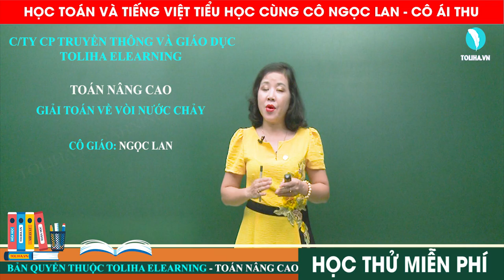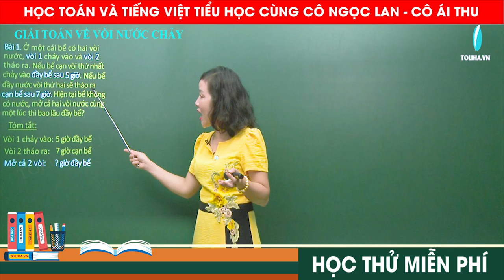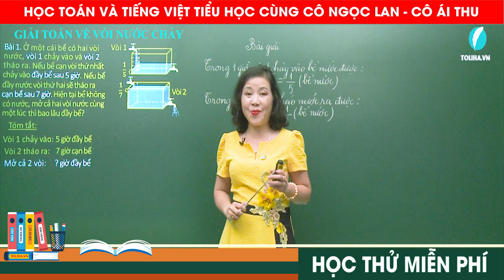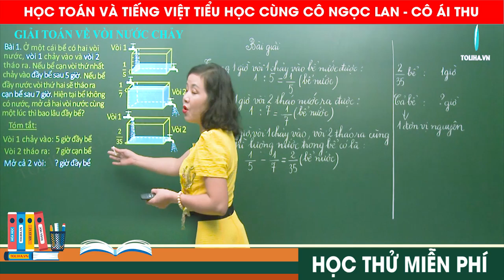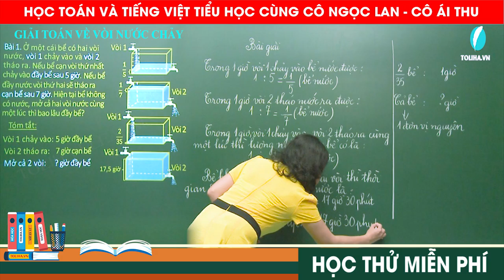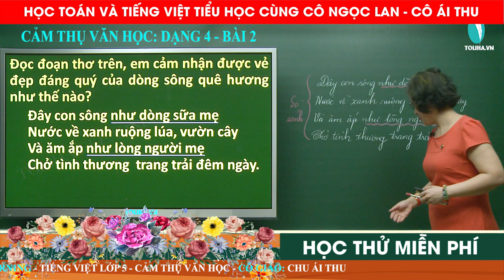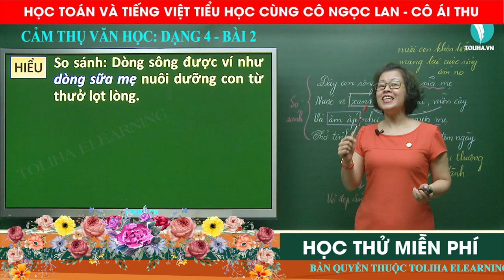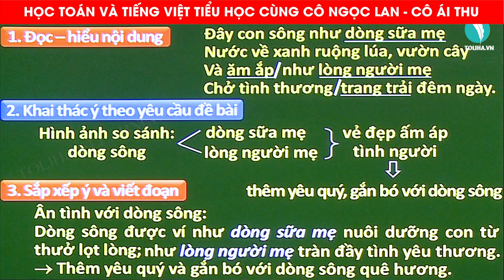HỌC TOÁN: CÔ NGỌC LAN - TIẾNG VIỆT: CÔ CHU ÁI THU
🔥 ÔN THI HỌC KỲ MỘT🌲

🏆 TOLIHA .VN 🔶 Cung cấp đầy đủ bài giảng, bài luyện tập và chấm điểm hướng dẫn chi tiết từng bài.
🔶 Hệ thống tài liệu ôn tập miễn phí. Cũng với các bài kiểm tra online theo chương của từng môn học.
🔶 Với những thầy cô giảng dạy nhiều năm kinh nghiệm, tâm huyết với nghề, Toliha .vn mang lại hiệu quả đích thực trong học tập cho học sinh.
👉 Đăng ký thành viên, học thử miễn phí, tải tài liệu và kiểm tra online miễn phí

TOLIHA.VN
Trang học trực tuyến hàng đầu Việt Nam